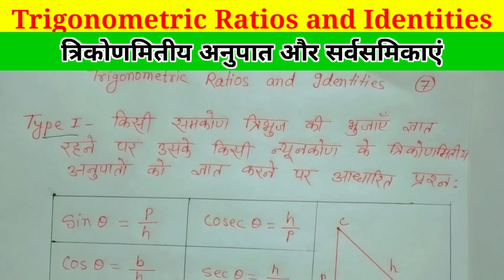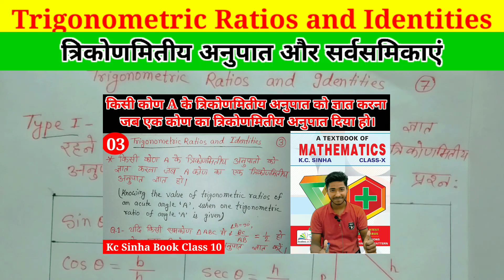यदि किसी समकोण त्रिभुज ABC में कोण B = 90° और AB = 3cm, BC = 4cm तो tanC ,tanA का मान ज्ञात करें।